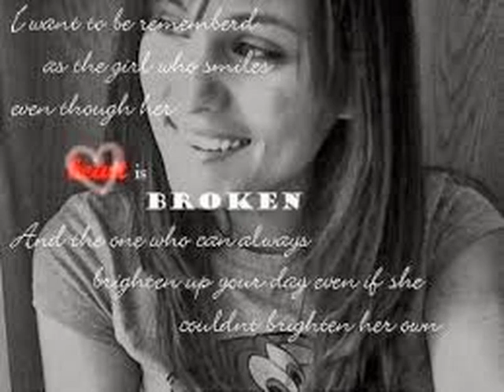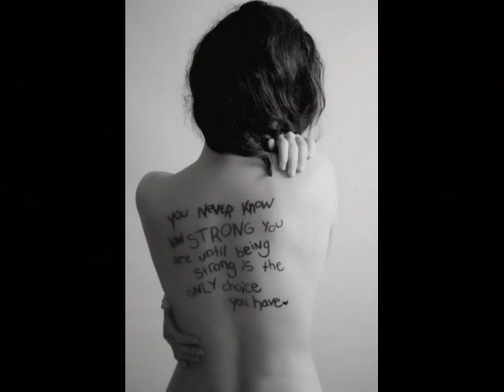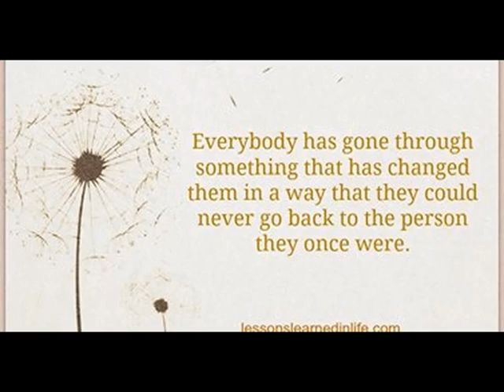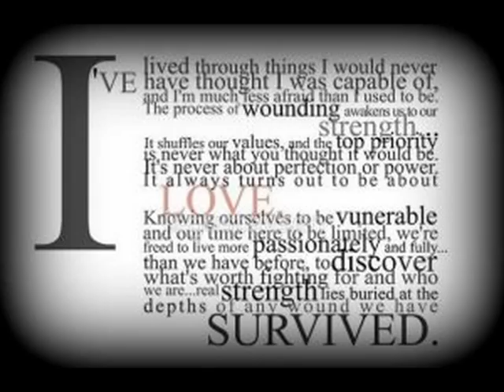Broken-abuse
about abuse